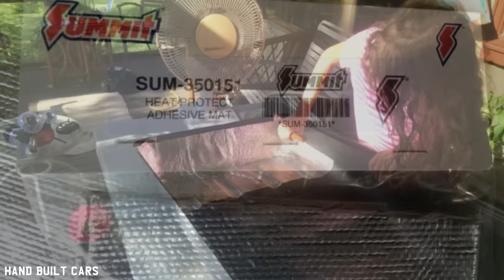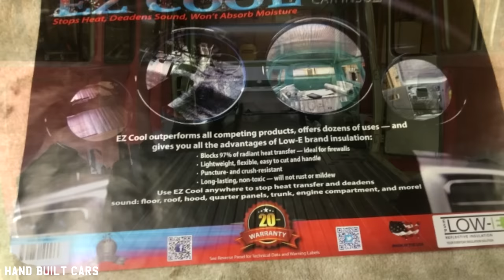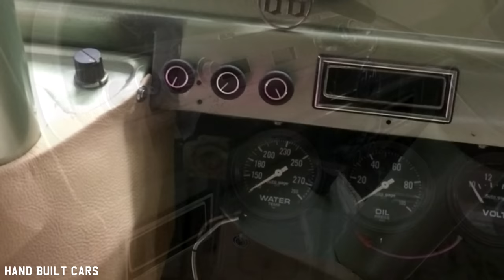1966 GMC Handi Bus Build Project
1966 GMC Handi Bus Build Project